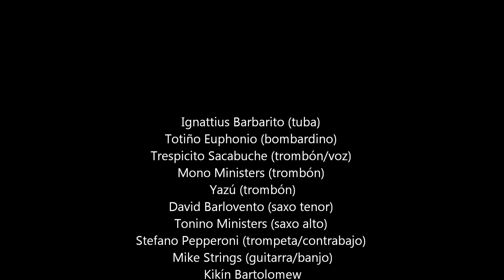Gueto Brass Band - "Some of these days"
Gueto Brass Band en el C.C. Casa del reloj - Madrid - Diciembre 2015.

En nuestra versión "ampliada" los integrantes son:
Ignattius Barbarito (tuba)
Totiño Euphonio (bombardino)
Trespicito Sacabuche (trombón/voz)
Mono Ministers (trombón)
Yazú (trombón)
David Barlovento (saxo tenor)
Tonino Ministers (saxo alto)
Stefano Pepperoni (trompeta/contrabajo)
Mike Strings (guitarra/banjo)
Kikín Bartolomew (batería/percusión/washboard)
Pepeillo López (batería/percusión)
Marieta Camelias (voz)